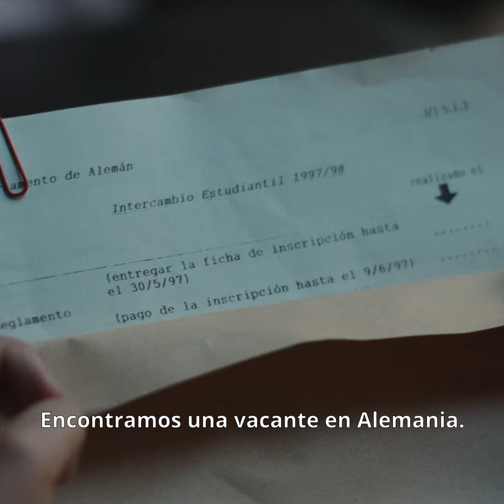Alemania de María Zanetti | Estreno 9 de febrero | Tráiler (1:1)